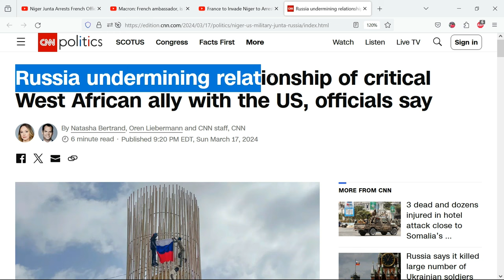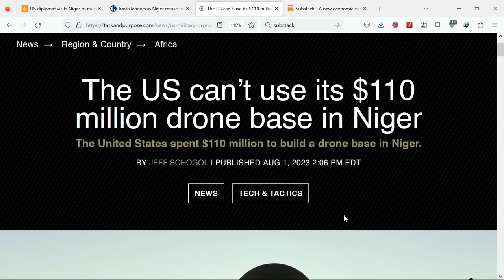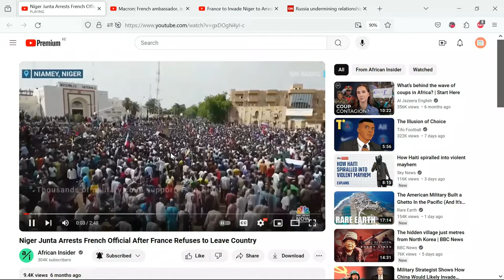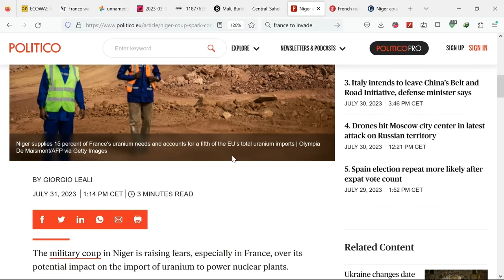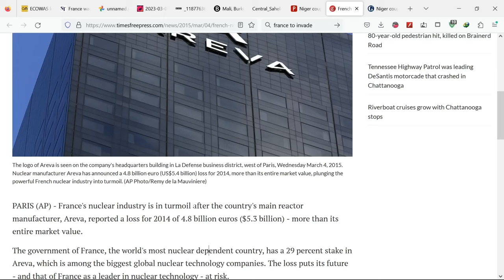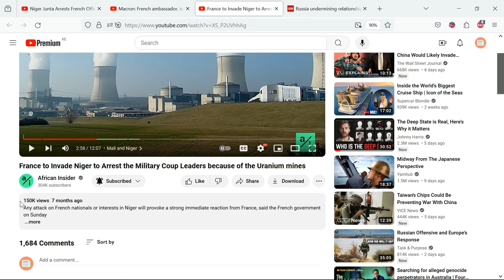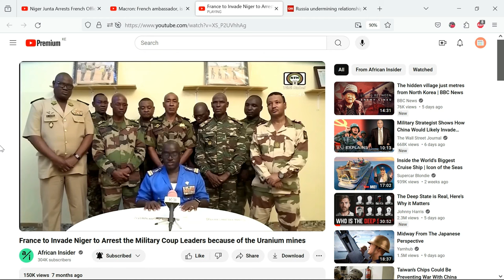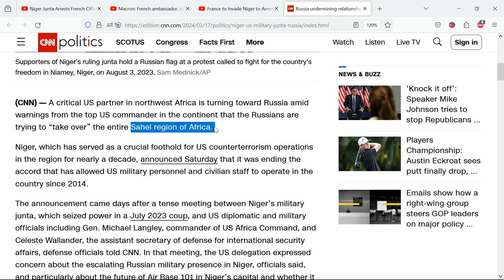US Military asked to pack their bags and leave Niger. Abandon their Drone Bases.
Niger has cancelled all military cooperation with the United States. During a 16th March address, Niger's military spokesperson, Colonel Amadou Abdramane, called the 2012 agreement unconstitutional, saying it violated Nigerien sovereignty, given the people had not consented. He further criticised the United States' condescending attitude and its threats to retaliate. The move comes just three months after Niger forced the French military to pack its bags.